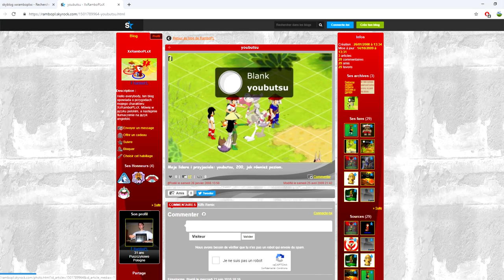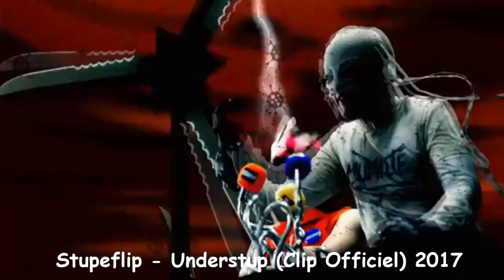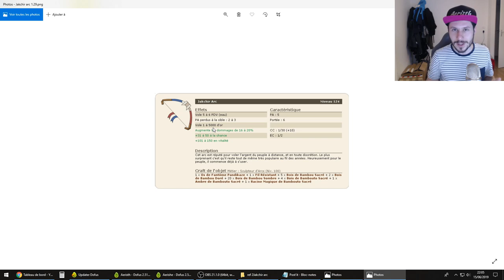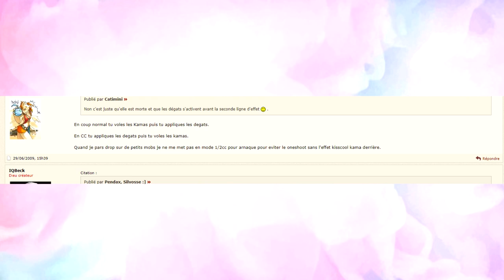DOFUS vs RÉALITÉ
Pour me soutenir Gratuitement : Utip ( en regardant des pub de quelque second !)( ou avec des dons pur )

J'ai testé plusieurs chose sur cette vidéo, que ça soit niveau style, montage ou encore imagerie